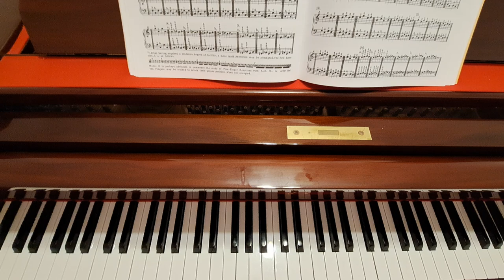♡ Technical Studies by Louis Plaidy / No. 8b (C# and D#)